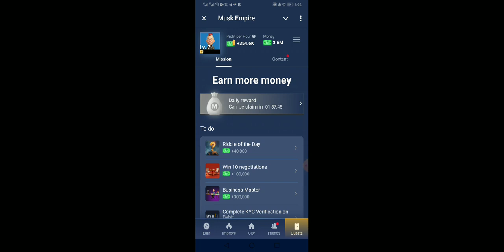New episode on youtube musk empire 22 july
new episode on youtube musk empire

22 july new episode on yoitube

youtube new episod musk empire 22 july